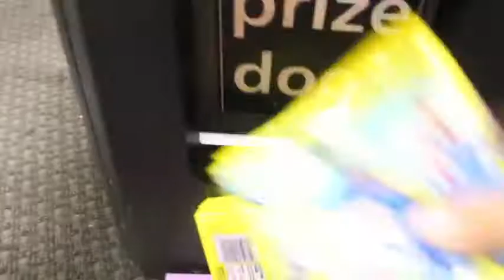Winning PEEPS From The Claw Machine! OVER 1,000 PEEPS!